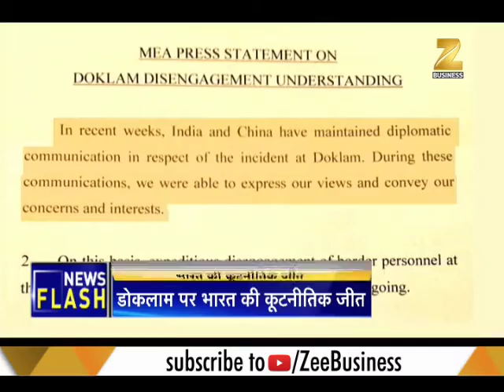Experts discuss how solving Doklam issue is a good idea for both countries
Experts discuss how solving Doklam issue is a good idea for both countries. Watch to know more.